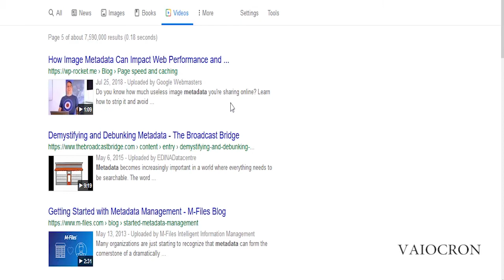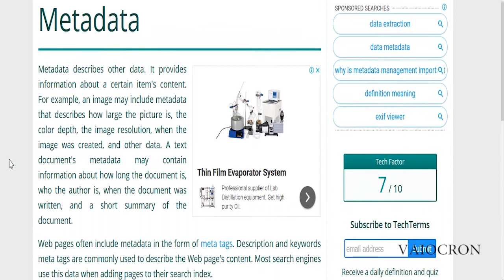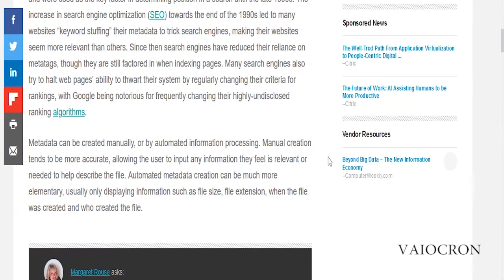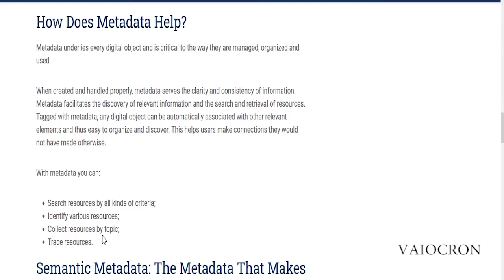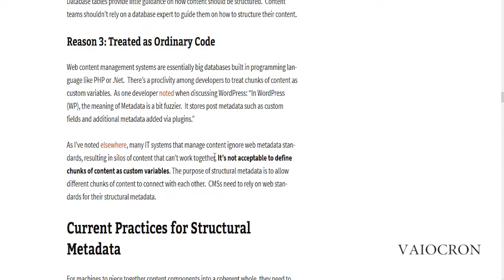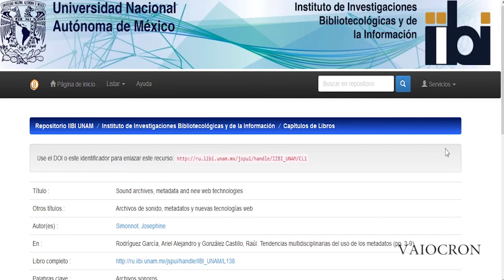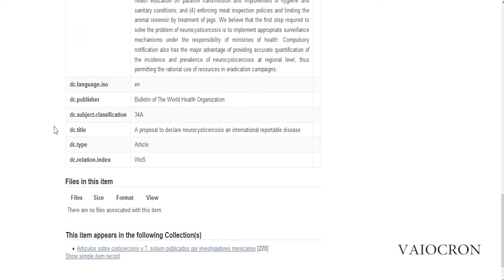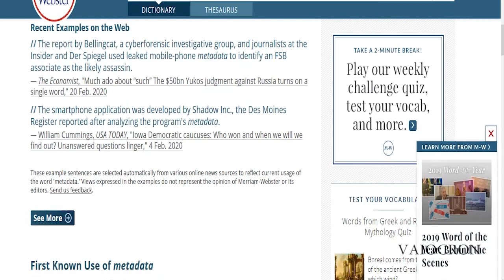Diferentes estructuras de metadatos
Hugo Alberto Guadarrama Sánchez
Obra consultada:
Rodríguez García, Ariel Alejandro. (2019). Esquema de metadatos. En Simposio internacional tendencias en la organización de la información y del conocimiento, Costa Rica. Escuela de Bibliotecología y Ciencias de la Información.

El significado común del término metadato en el contexto de la información es el de datos acerca de datos, dado que a lo largo de la historia el desarrollo tecnológico ha requerido de términos que expliquen el uso y gestión de la información digital, el dato como unidad de información puede ser utilizado cuando es dotado de un contexto que proporcione una mejor comprensión al usuario o consumidor de contenidos digitales. Los datos sobre datos, significan una reducción y economización de palabras, números y códigos que representan la temática o el asunto de algún mensaje.